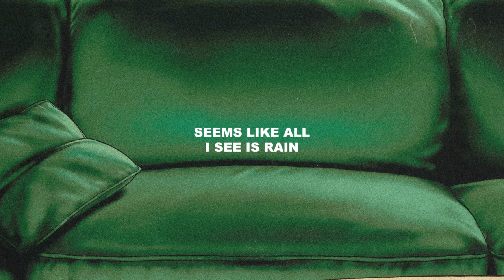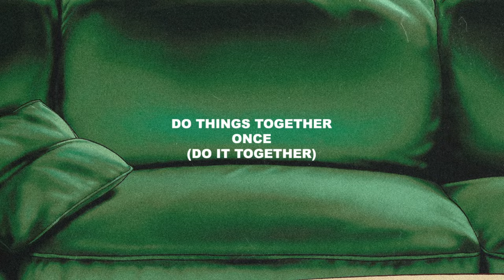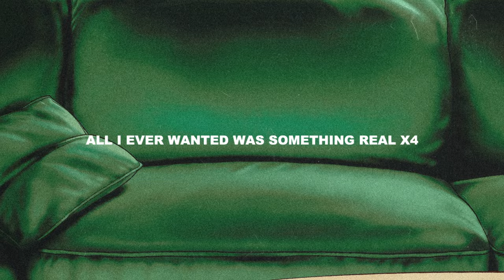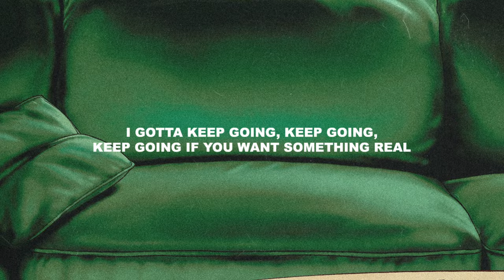Wiz Khalifa - Something Real [Official Lyric Video]